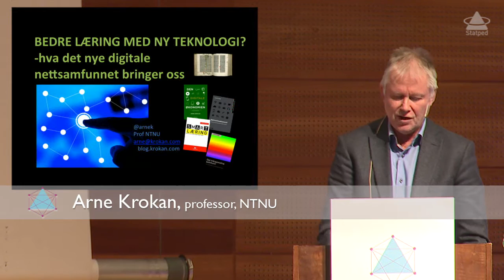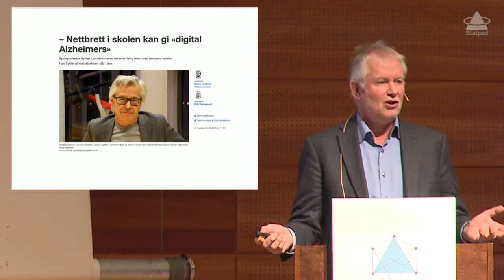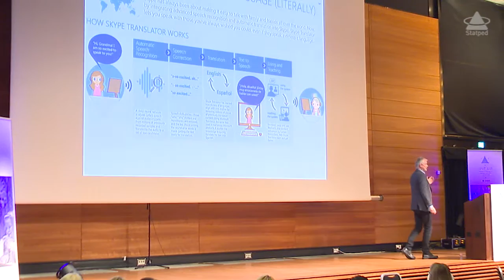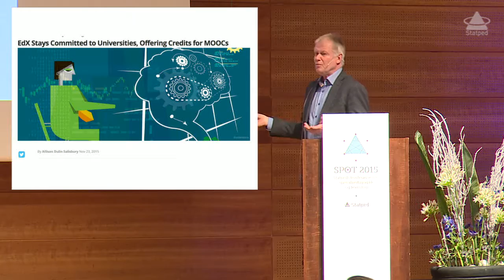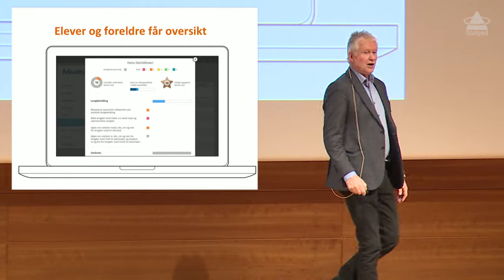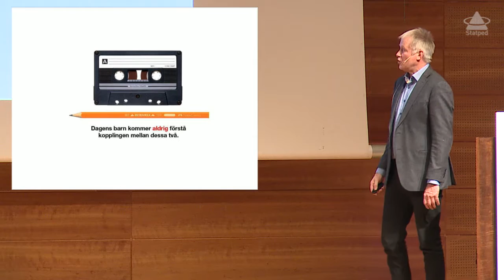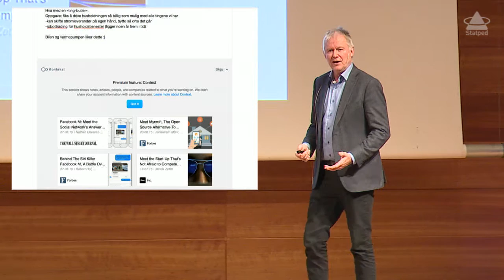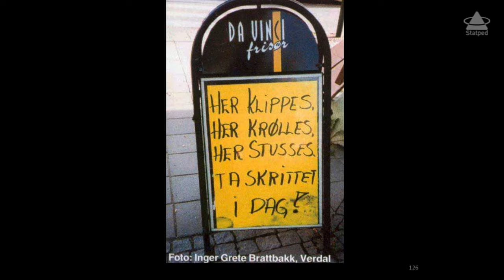Arne Krokan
«Hva det nye digitale nettsamfunnet bringer oss»
Arne Krokan, Professor ved NTNU.